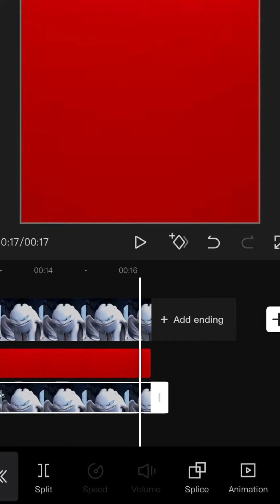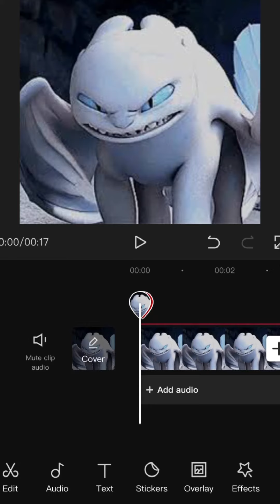Quick tutorial for sis